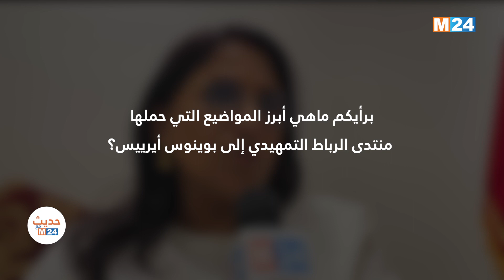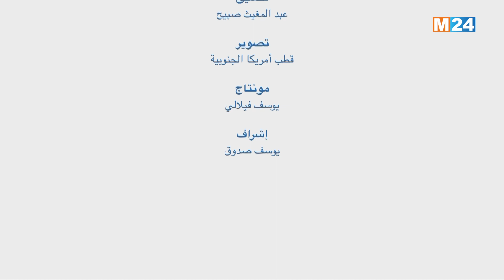حديث مع M24 - أمينة بوعياش, رئيسة المجلس الوطني لحقوق الإنسان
لمتابعتنا

لتحميل التطبيق